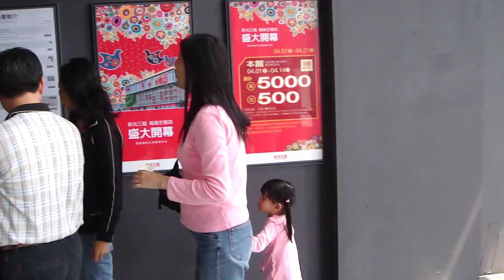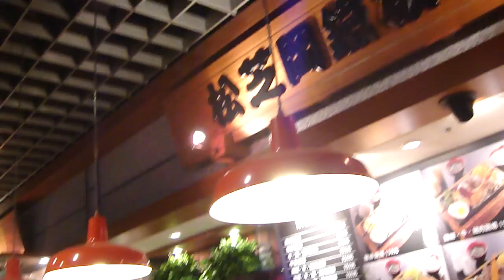2010-04-04~05 高雄左營高鐵捷運大八囍宴夢時代摩天輪瑞豐夜市蓮池潭龍虎塔